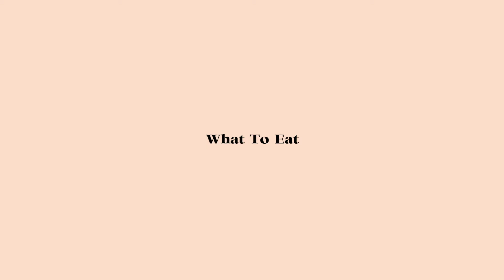What To Eat Ah?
What To Eat is a lifestyle food channel by people who love to eat, with videos focused on the food places, recipes, and vlogs. A place for those who love and are curious about food.

Follow us and you won’t have to worry about “What to eat?”

*This is a school assignment.